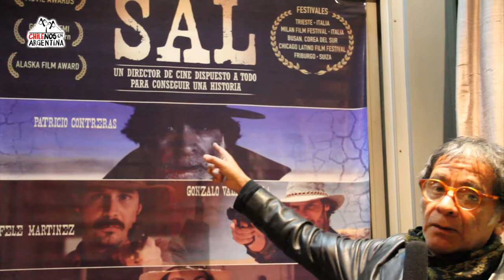Invitación de Patricio Contreras a ver la Película chileno-argentino"SAL"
Film: SAL.
Western Moderno.
Director: Diego Rougier.
Actores: Fele Martinez, Patricio Contreras, Sergio Hernandez, Javiera Contador, Gonzalo Valenzuela, Luis Dubo.

Te invitamos a visitar nuestro sitio web donde informamos todos los eventos, noticias e información en general relacionadas con Chile.